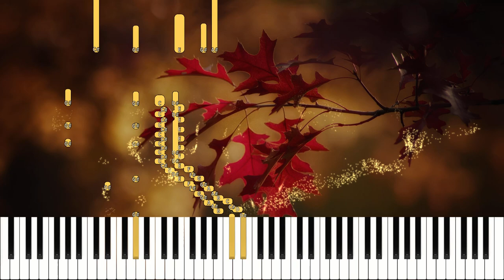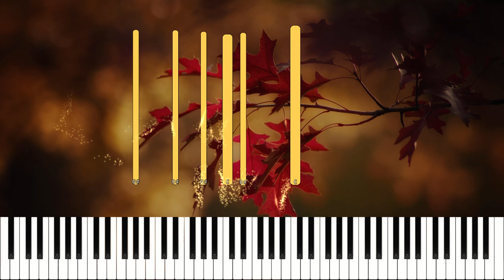Frederic Chopin - Etude Op.25 No.6 Double Thirds | Library of Music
Etude Op.25 No.6 Double Thirds by Frederic Chopin

This Op. 25 collection bears a dedication to Liszt's mistress, Countess Marie d'Agoult, a writer who used the pseudonym Daniel Stern. One reason Chopin attempted to capture Liszt's sympathies with the dedications had to do with the performance design of the pieces in the two sets: each was written to highlight some facet of pianism. For example, in the Op. 25 collection, No. 2, in F minor, is a study in cross rhythms, while No. 10, in B minor, is a study in legato octaves.

The etude G sharp minor, presents difficulties in its right-hand thirds. Its delicate sonorities and effervescent sprays of notes simply beguile the ear.

Description by Robert Cummings